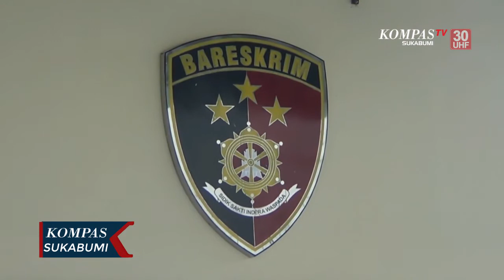Viral Aksi Premanisme Todongan Senjata Api Dan Pisau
Terlihat dalam video seorang pria menggunakan jaket hitam, marah dan mengeluarkan pisau yang hampir menikam korbannya, korban yang merasa ketakutan ini sontak berteriak meminta ampun kepada pelaku. Saat pelaku melepas korban, salah satu pelaku lainya menodongkan pistol tepat di kepala korban.

Menurut pihak kepolsian,  dua pelaku yang berada dalam video tersebut adalah supir angkutan umum lintas Cianjur Selatan, yang tidak terima adanya taksi gelap yang membawa penumpang.

Setelah video aksi premanisme ini viral, Polisi langsung melakukan pengejaran dan berhasil menangkap satu orang pelaku yang membawa senjata tajam, dan satu pelaku yang membawa pistol yang diduga pistol korek api ini, masih dalam pengejaran pihak kepolisian.

Kini pelaku yang berhasil ditangkap terkena pasal 335 dan 368 UndangiUndang darurat nomer 12 dengan ancaman hukuman dua belas tahun penjara.,